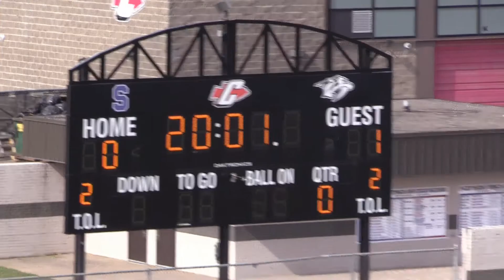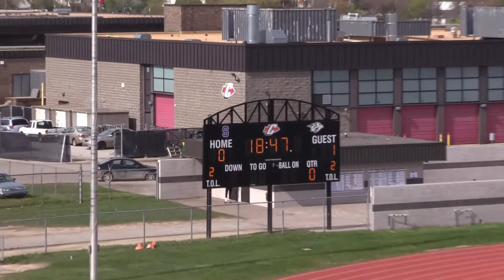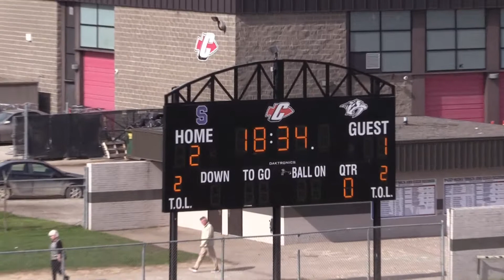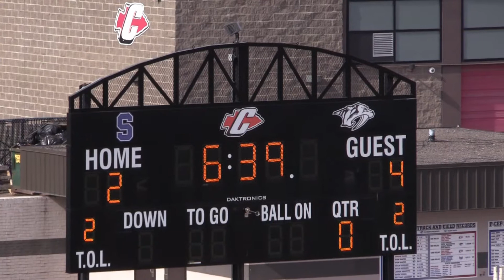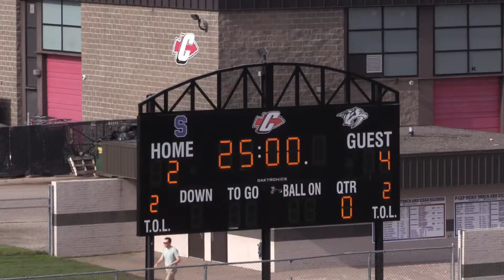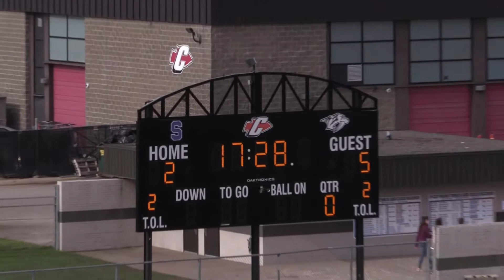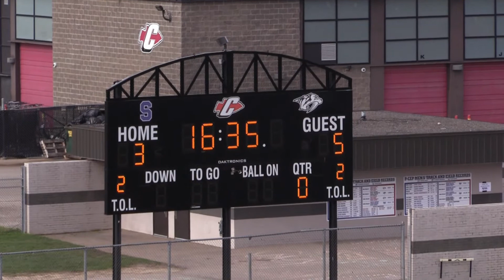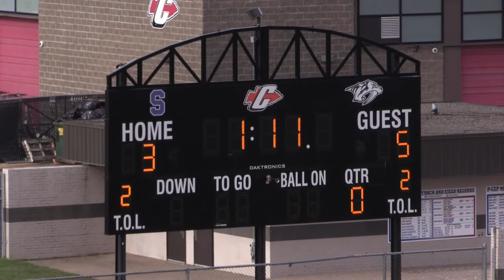5-4-19 Adams Girls Lacrosse Vs Salem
Filmed by Charles Leonard for Ten Fourteen A/V